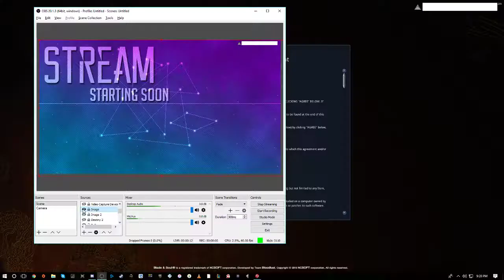Couple play: BnS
|FRIENDS ARE FEATURED IN THIS VIDEO|